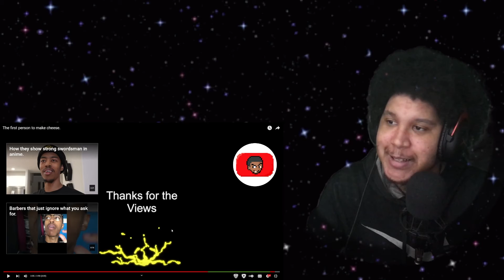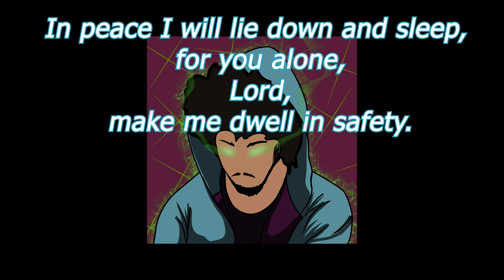The first person to make cheese [CalebCity]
THX FOR WATCHING AND SUPPORTING  Let us rise together   We shall grow together